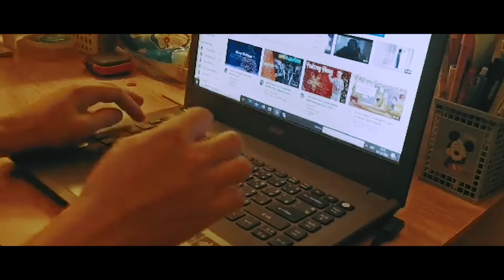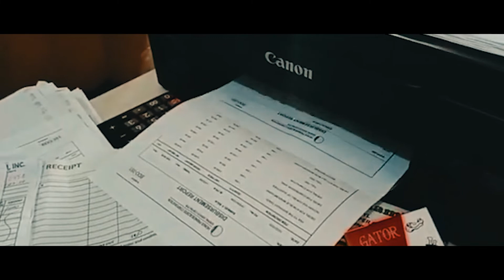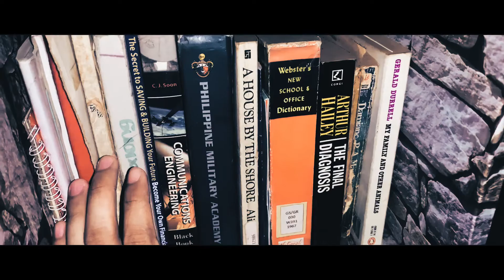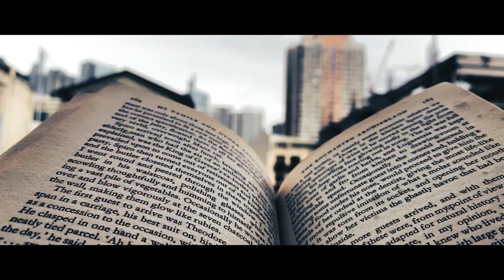HINOG: 2020 TEAM MANGGA YEAR-END SPECIAL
Maraming salamat sa lahat ng sumuporta sa Team Mangga sa dumaang 2020!
Nawa'y patuloy niyo kaming suportahan at subaybayan sa darating na 2021!
More contents to come!
Asahan ninyong maglalabas kami ng maraming-maraming good-quality contents na inyong mapapanood!

Team Mangga/Team Tagapayo

Maraming salamat at mag-ingat kayo!

"Ross Bugden - Run" is under a Creative Commons (cc-by) license